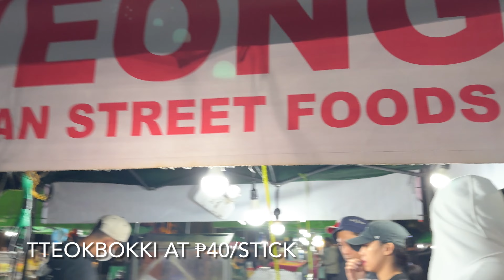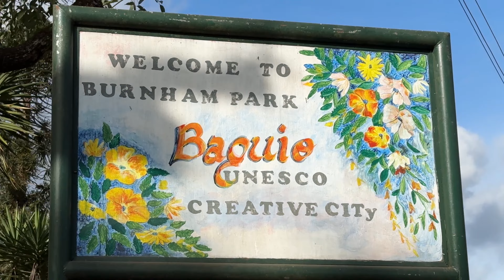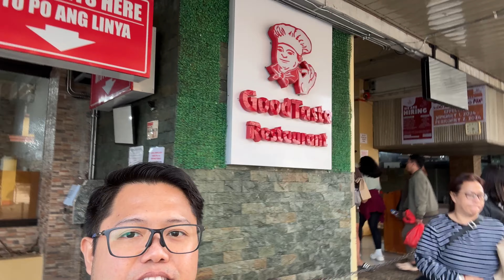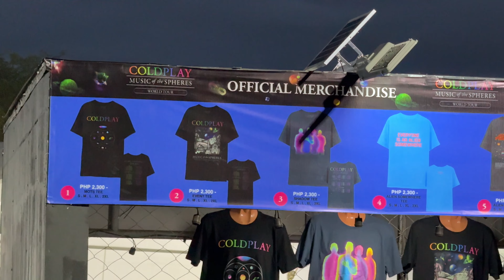Baguio Trip + Coldplay Concert | Raw Vlog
We decided to take Cebu to Clark flight prior the Coldplay concert to have a quick trip to Baguio City. This is our first trip for the year and tried to maximize by renting a day tour within Baguio city and La Trinidad.

Unfortunately, Cj has to leave for Davao City prior the concert as his starting work day was moved to the concert day. :(

We still continued together with my sister and had a blast during the concert. This is the best concert I've been to by far (next to Bruno Mars.. haha..)